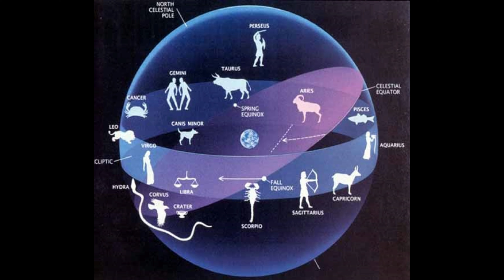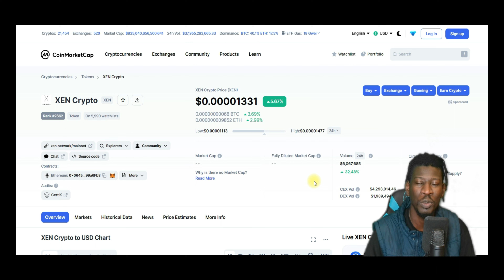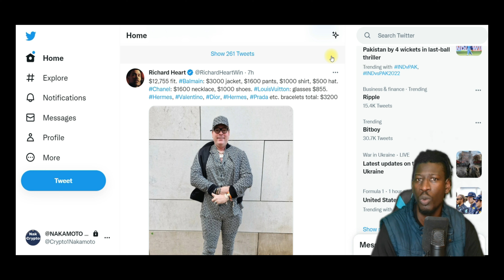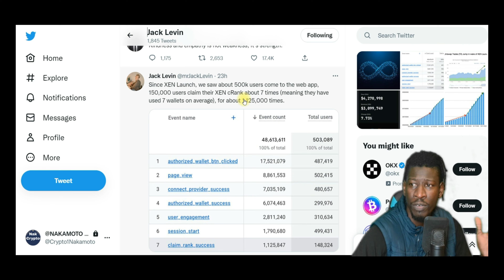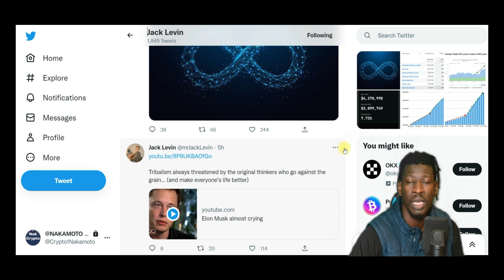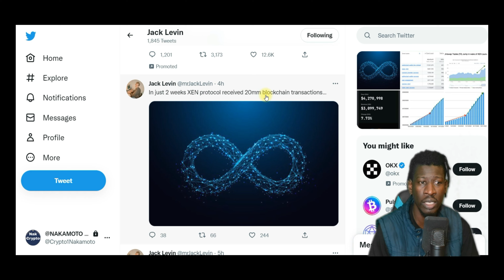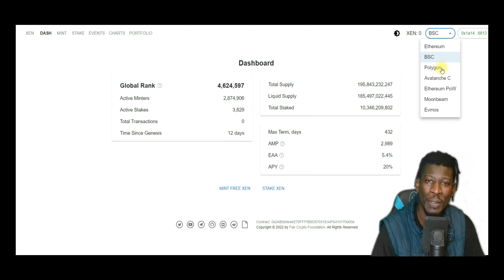XEN CRYPTO THIS IS INSANE JACK LEVIN!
Jack Levin

What is the mission of XEN?
XEN aims to become a community-building crypto asset that connects like-minded people together. If you are a seasoned OG or simply Crypto curious,
XEN has the lowest barrier to entry through its unique tokenomics.
Fair Crypto Foundation is designing XEN as a universal cryptocurrency to
achieve the original mission of Blockchain, following the Blockchain Tenets of
decentralization, transparency, counterparty risk resistance, peer-to-peer
value exchange and self-custody. Its unique tokenomics focuses on the mass
market adoption with the lowest barrier to entry compared to the rest of
the coins on the market today.
What problem does XEN solve?
Today’s crypto world exists on a very bipolar plane, namely, the well-known
cryptocurrencies are overbought (pumped) and subsequently sold off
(dumped). The unknown cryptocurrencies are often left undiscovered for a
long time by general investors while suffering from pre-mining and whale
accumulation by the founding teams. XEN aims to solve both problems
through a fair launch.

Consult a professional investment advisor before making any investment decisions! My Tweets are for entertainment only!